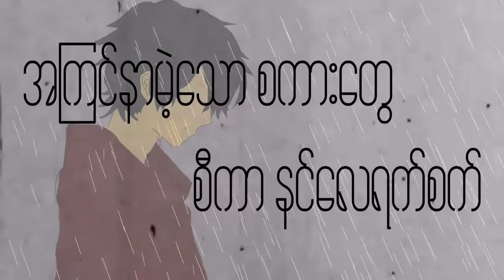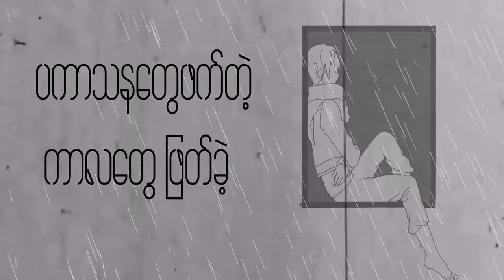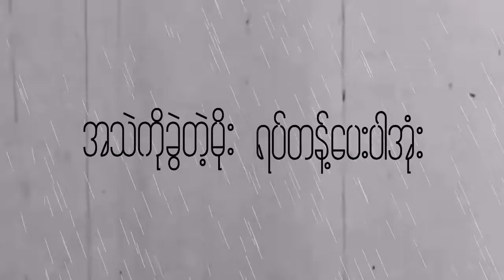Double J Athae Ko Khwal Tae MOE Lyric Video YouTube